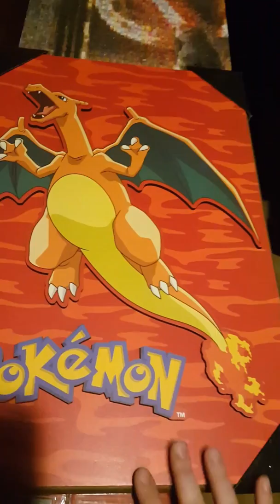A Little Green!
We have paint on the walls! We'll be moving our stuff in the next few days, so be on the look out for a new update video on the new studio. The walls are green and we're goofing off a bit. I'm  (Quazky) still a bit sick, but am getting better, and GravyDog is as good as always, along for the ride of painting. We're just ready to get this project finished already!